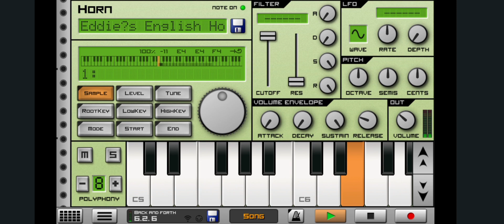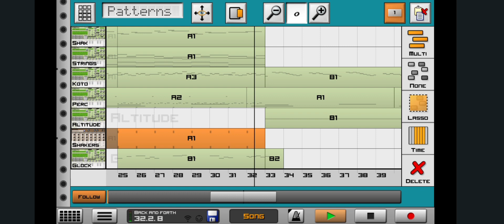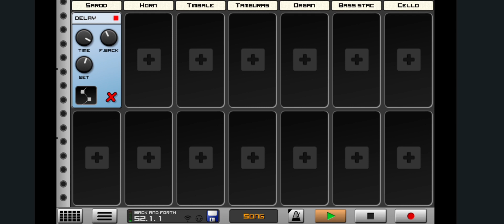Back and Forth - a Caustic 3.2 track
Written, mixed and mastered on a mobile phone with Caustic 3.2 and Mastering app from singlecellsoftware.